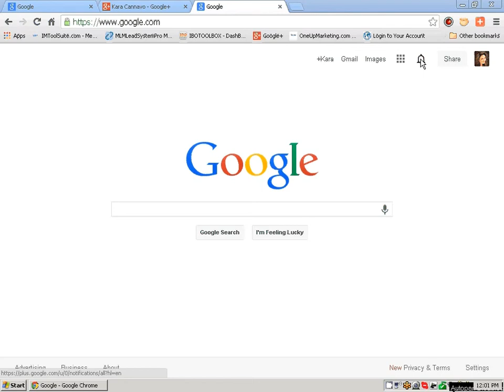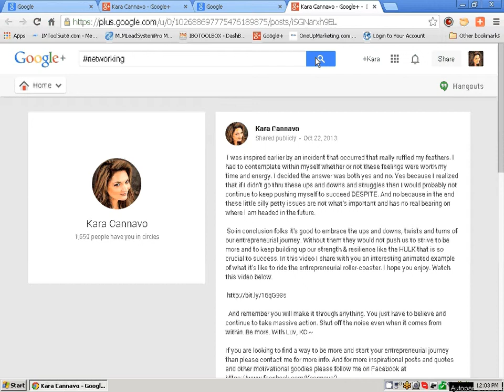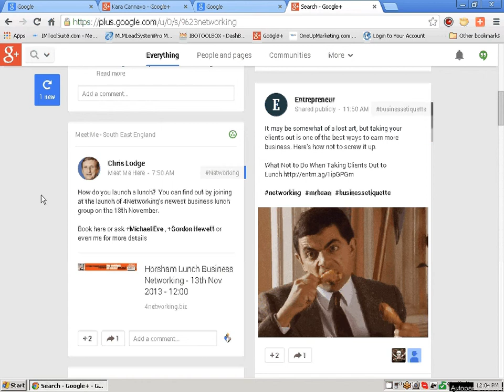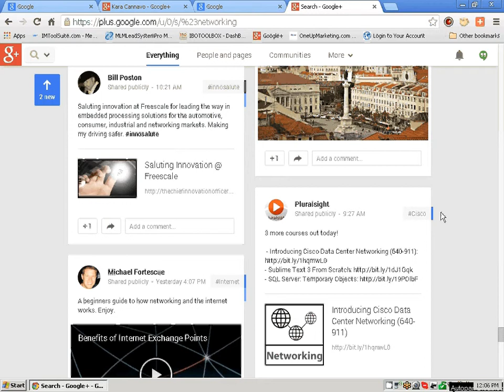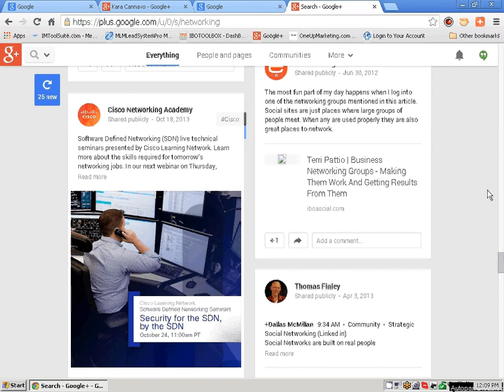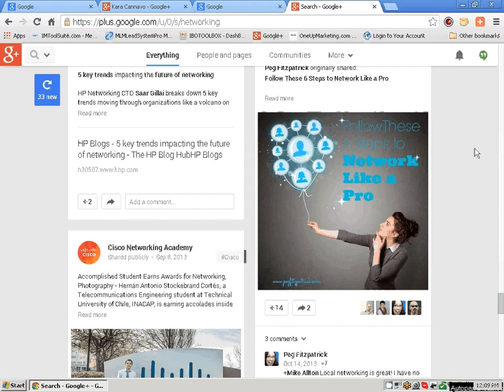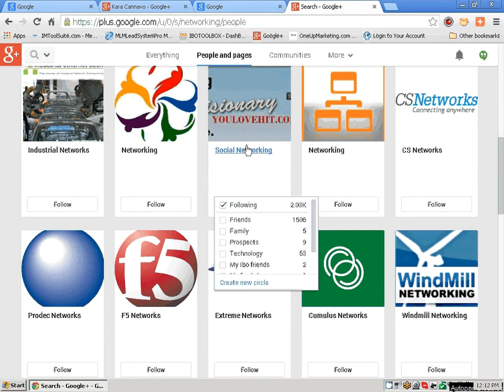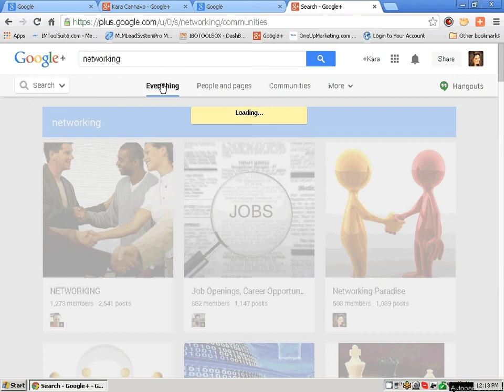Google Plus Posts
Unlike Facebook Google Plus posts and its content can reach people for up to a year without having to stalk someones page. In other words a post you make on Google plus can still get recognized and seen by others for up to a year after it has been posted by putting in a simple search term relevant to your niche. In this video I share with you how this works and why it's important for you to use these methods while building your networks and online brand.

To learn how to master the Google Plus Platform for all your business endeavors please go here:

Join Our Google Plus Mastery FB Group for more tips and tricks and to expand your networks here: